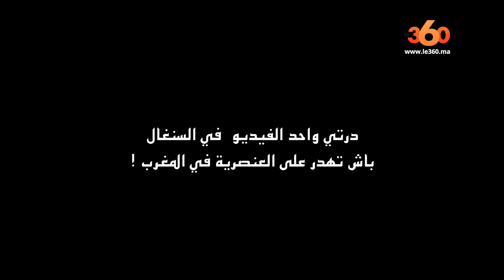Le360.ma • Saad Abid: "Certains Marocains devraient faire preuve d'ouverture d'esprit"